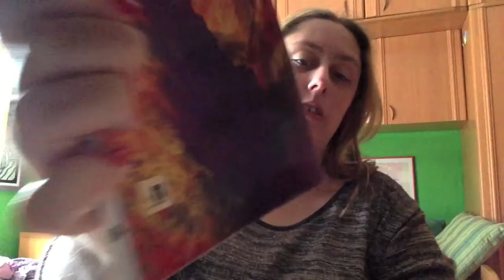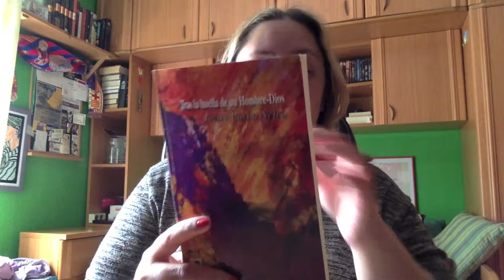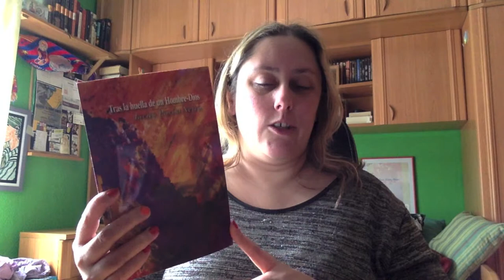Review Tras la huella de un hombre dios Javier Pavon Neira